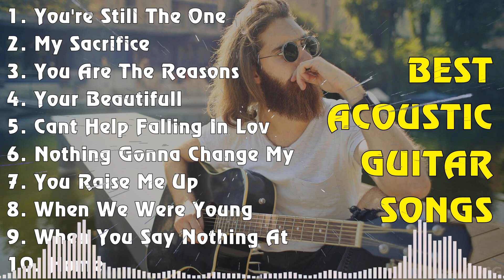Top Acustic Music 🎶 Best Covers Favorites 🎶 Slow Music Relaxing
[00:00:00] - 01. You're Still The One - Shania Twain
[00:03:40] - 02. My Sacrifice - Creed
[00:08:08] - 03. You Are The Reasons - Calum Scott
[00:11:23] - 04. Your Beautifull - James Blunt
[00:14:40] - 05. Cant Help Falling In Love - Elvis Presley
[00:18:21] - 06. Nothing Gonna Change My Love For You - George Benson
[00:22:14] - 07. You Raise Me Up - Josh Groban
[00:24:07] - 08. When We Were Young - Adele
[00:28:46] - 09. When You Say Nothing At All - Ronan Keating
[00:32:49] - 10. Home - Michael Buble
[00:36:43] - 11. Can You Feel The Love Tonight - Elton John
[00:40:24] - 12. Make You Feel My Love - Adele
[00:43:53] - 13. One More Light - Linkin Park
[00:47:08] - 14. If Tomorow Never Come - Ronan Keating
[00:50:54] - 15. Thank You For Loving Me - Bon Jovi
[00:55:19] - 16. Imagine - John Lennon
[00:59:08] - 17. Fix You - Coldplay
[01:03:40] - 18. Cant Help Falling In Love - Elvis Presley